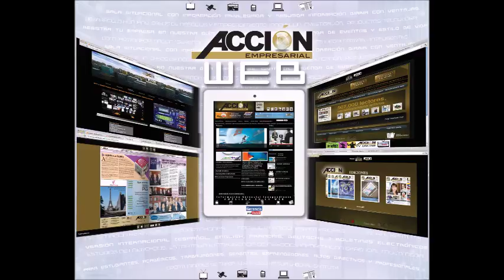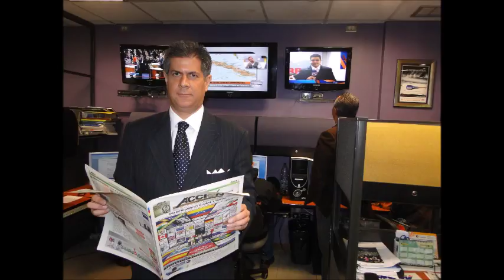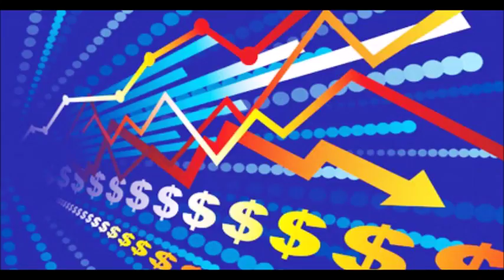GERENCIA 360 GERENCIA PARA TODOS P6_18 06 16